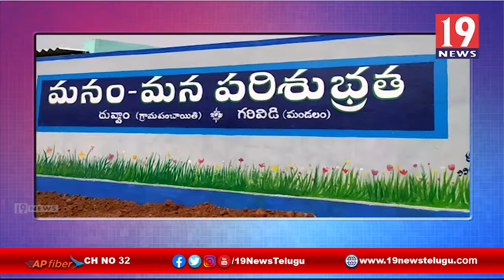పేదల ఇల్లుకట్టుకోవడానికి నివాసయోగ్యము కానీ ప్రాంతాన్ని ఇచ్చి చేతులుదులుపుకుంది ఈ ప్రభుత్వం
పేదల ఇల్లుకట్టుకోవడానికి నివాసయోగ్యము కానీ ప్రాంతాన్ని ఇచ్చి చేతులుదులుపుకుంది ఈ ప్రభుత్వం - కామిడి నాగార్జున | 19 Newstelugu